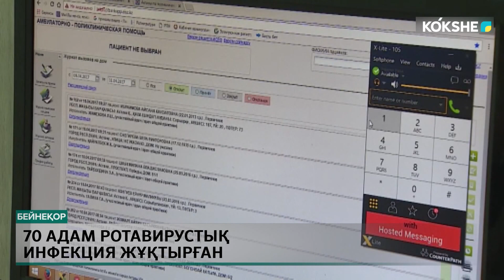70 адам ротавирустық инфекция жұқтырған